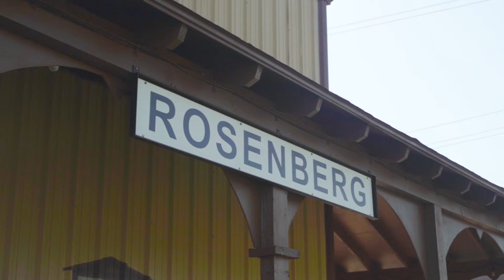Introducing City Council: Councilor Alicia Casius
Do you know your current City Council team? Meet your Councilor at Large, Pos. 2, Alicia Casias!
Council contact page: rosenbergtx.gov/346/City-Council